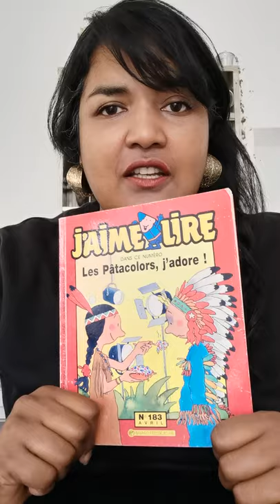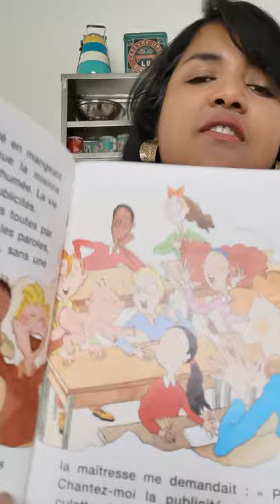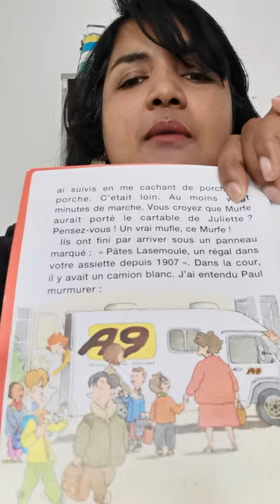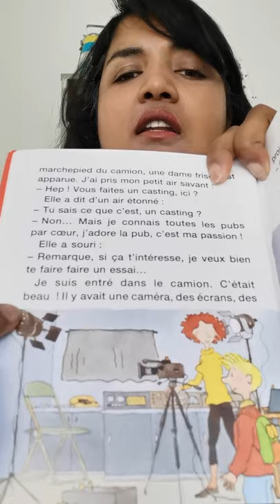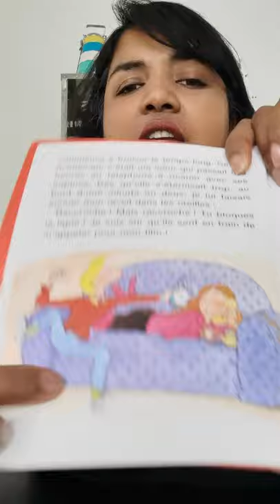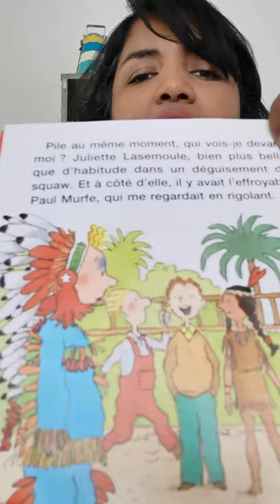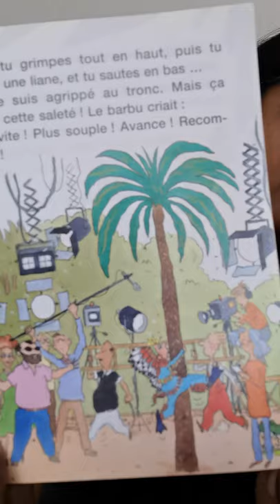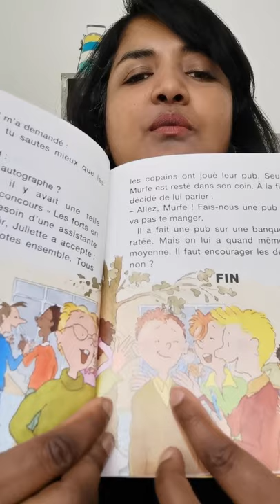HISTOIRE LES PÂTACOLORS, J'ADORE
Dimanche. Pour Aujourd'hui une histoire de 20 mn pour les un peu plus grands. Si l'histoire ennuie les plus petits, les autres histoires sont et restent disponibles en lignes. Bon courage les amis !!! Tenez bon pour vous et les enfants !!
Bisous.

LES PÂTACOLORS, J'ADORE...
J'AIME LIRE AVRIL 1992
Une histoire de Fanny Joly, Illustrée par Claude et Denise Millet.

Toutes ces histoires ont été lues et filmées pour soutenir les enfants de mon entourage pendant le confinement de Mars à Mai 2020.
Elles ne sont pas monétisées.